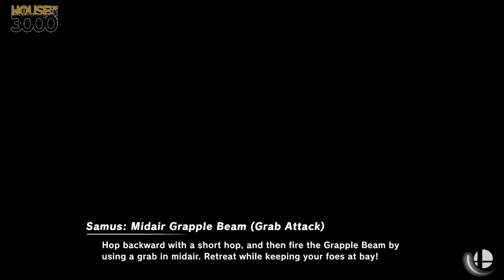[Smash Ultimate] XeNOwifi 13 (Grands) - NPT BBM | Beast vs Zach67671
Zach67671(Sonic Black, Samus, Hero Arusu Alt) vs NPT BBM | Beast(Charizard Red, Cloud Default, Fox Black Green)

 - XeNOwifi 13
 - Jun 10th, 2020

Commentators:
 - Ho3K HelpR (@The_HelpR)
 - 3D Daramgar (@DaramgarSmash)

Venue Fee: $8
Singles:   $7
Doubles:   $5

Venue Address -
21 Ludlow